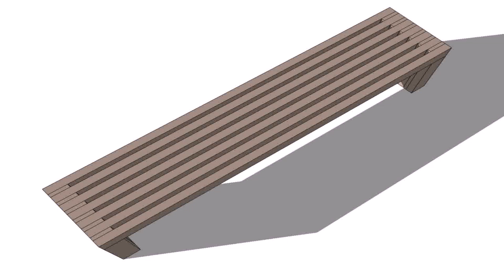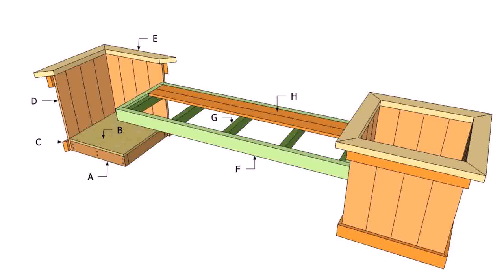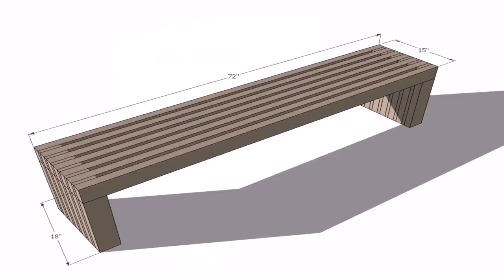Outdoor Wood Storage Bench Plans